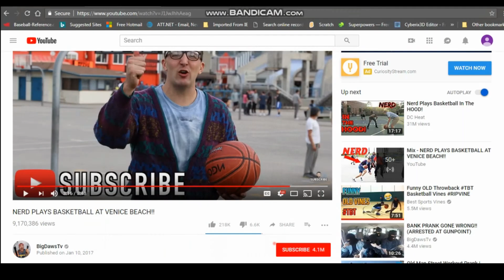Nerd Plays Basketball at Venice Beach reaction! discord in Desc| Sub to BigDawsTv